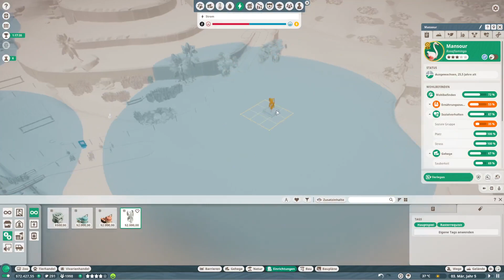Planet Zoo #130 - Der Cohaga Park ist fertig